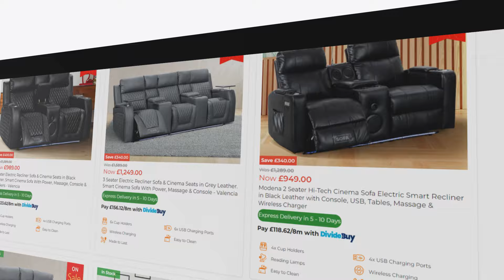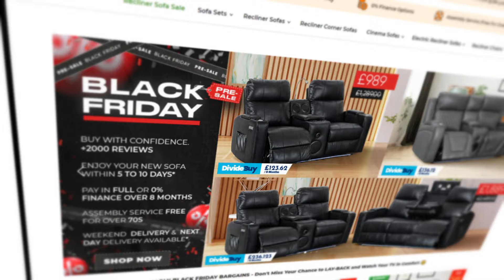Recliner Sofas at Sofa Shop | Unbeatable Offers, Quick Delivery & Quality Guaranteed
Visit Our Showroom 5000Sq.ft at Unit 1, Dale Works, Brewery Lane, Dewsbury WF12 9HU, UK 🏠.